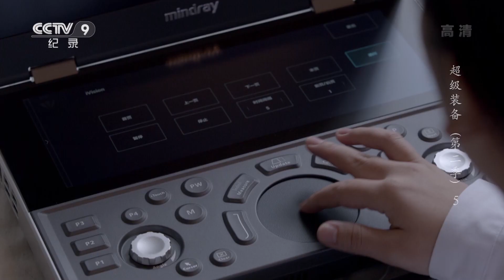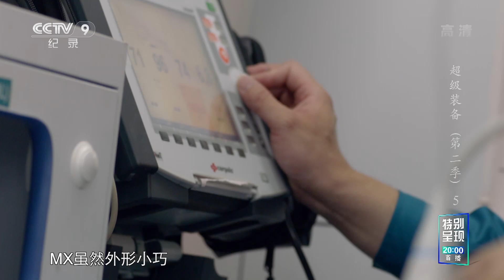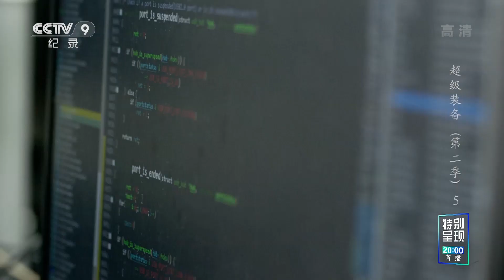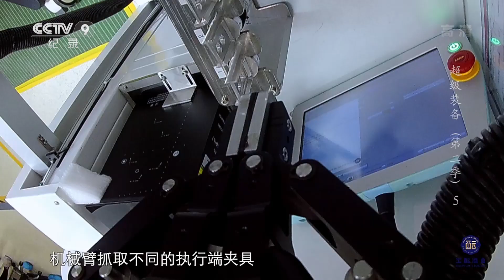救护车上也能做B超了！便携式超声仪MX能在任何场景下为医生提供高性能图像 |《超级装备》 CCTV中文国际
便携式超声仪MX能在任何场景下为医生提供高性能图像。